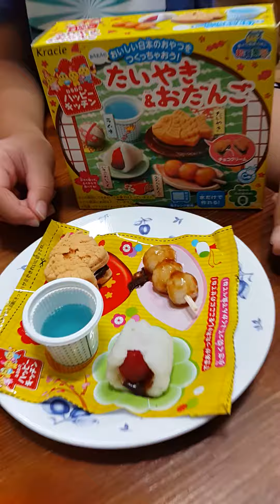경주세미단팥빵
포핀쿠킨 2